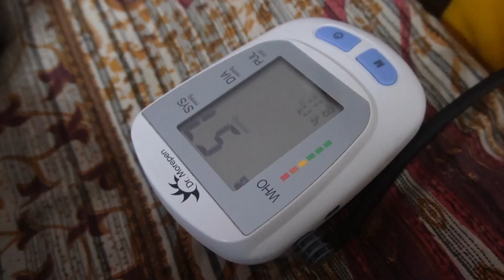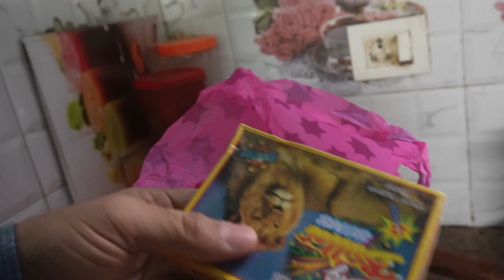Street Dog Diwali manane hame ghar aa gya || vlog 0106